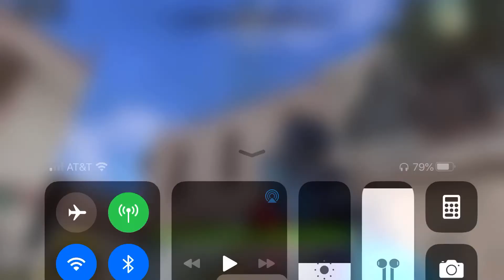Cod mobile battle royale